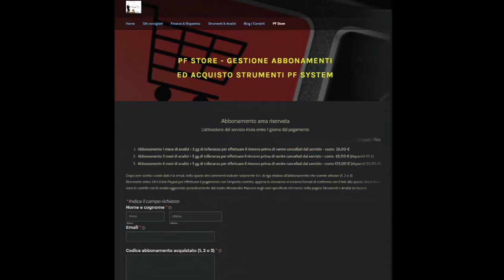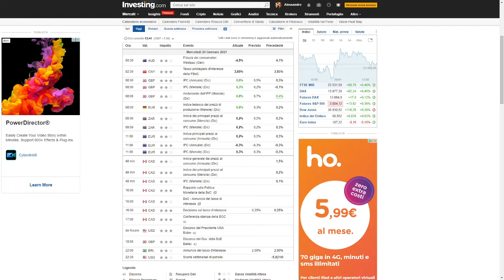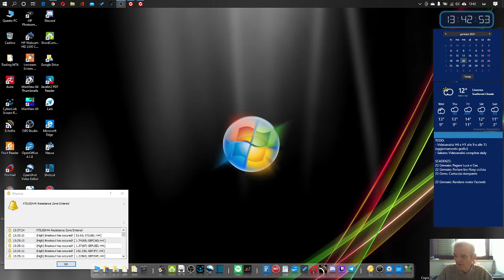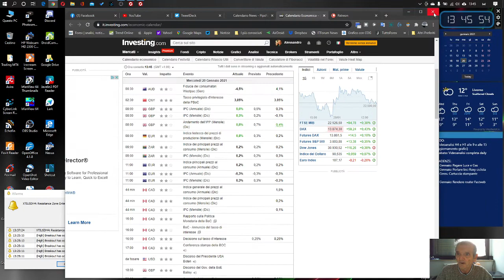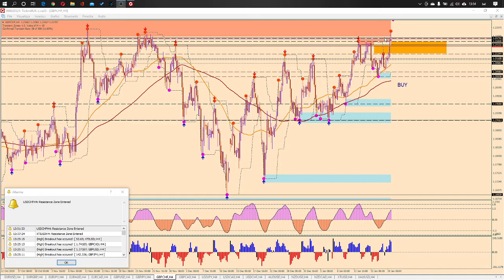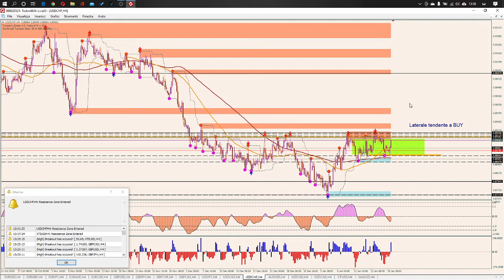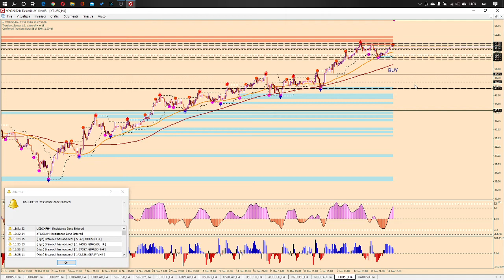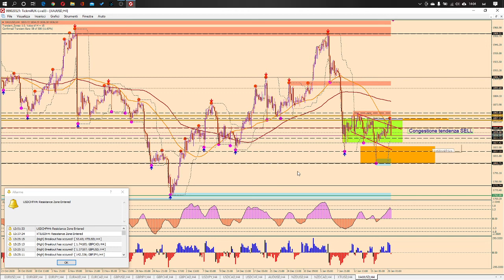Videoanalisi Forex su tf H4 del 20 Gennaio 2021 ore 14 - PF System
Analisi ed aggiornamento dei grafici con tf H4 per verificare se e' cambiato il trend indicato in precedenza col template PF New NDR 2021.
Alessandro Marconi - PipsFishing - Trader indipendente